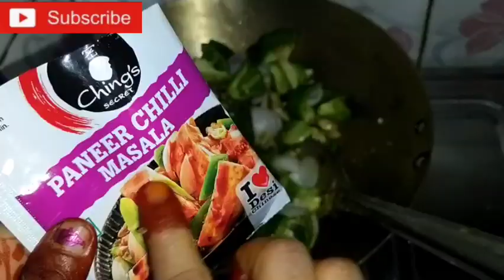CHILLI PANEER RECIPE Resturant style at home I चिली पनीर की विधि I Laxmi's Food World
Ingredients (सामग्री)

1- Paneer 200g
2-garlic pods
3- ginger
4- 2 teaspoon corn flour
5- 1 teaspoon cornstarch
6- 2 teaspoon turmeric
7- 1/4 teaspoon kashmiri mirch
8- Salt
9- water
10- onion
11- green chillies
12- capsicum
13- Paneer chilli masala
14- 1/4 Black pepper powder